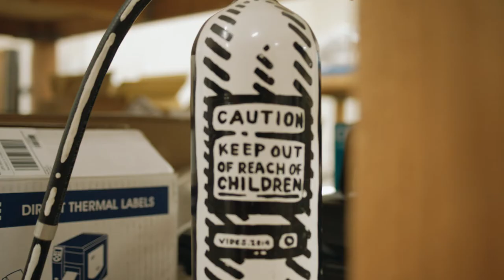Reality to Idea X Havaianas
An up-close look at the story and inspiration behind the limited edition Reality to Idea X Havaianas collection designed by LA Graphic Designer Joshua Vides and the RTI team.
The collection is exclusively available to Havaianas Australia online, be sure to grab your pair of thongs before they sell out!